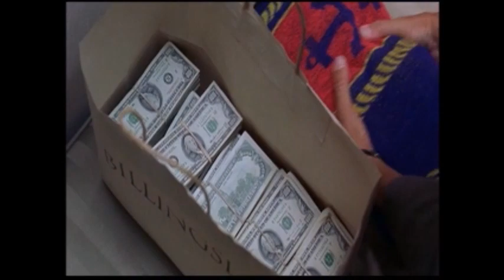Jackie Brown - Money Exchange Part 3